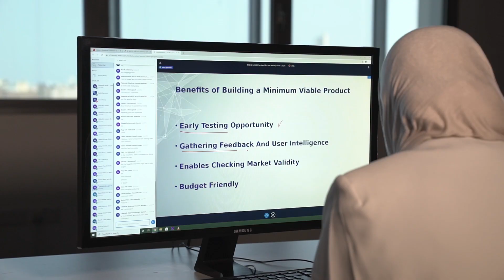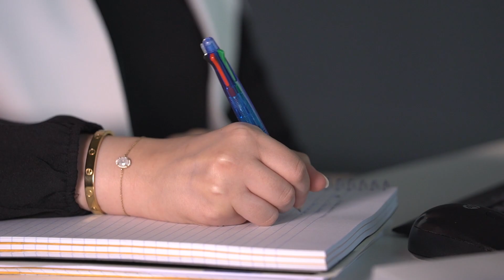E-learning with Fatima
تشاركنا طالبة الهندسة الصناعية  المتفوقة ✨فاطمة دشتي 👷‍♀️ تجربتها في محاضرة مادة
Industrial engineering seminar
 عبر الأونلاين. 👩‍💻
تحدّثنا فاطمة أكثر عن هذه المادة وعن عادتها الدراسية اللي ساعدتها بأن تكون من الطلاب المتفوقين. 🤩
We attend with AUM honor ✨student Fatma Dashti her online class in her major Industrial Engineering👩‍💻. Fatma attends Industrial engineering Seminar class 👷‍♀️and explains to us what she studies in this course. We also get to know tips from her on being an honor student in this video.